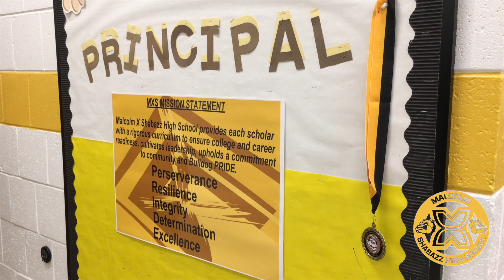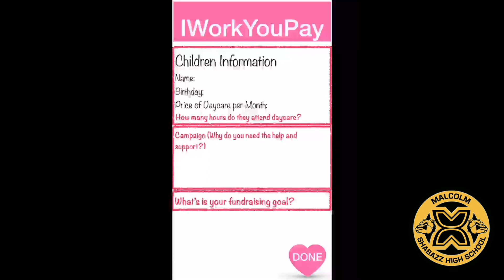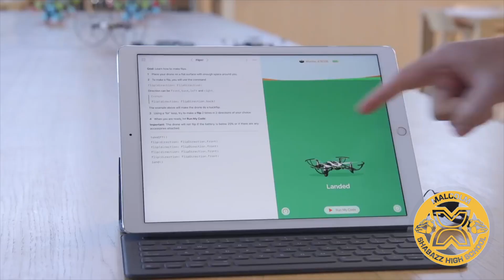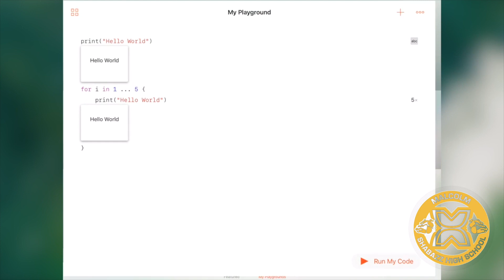The Future of Malcolm X Shabazz High School S.T.E.M. Academy